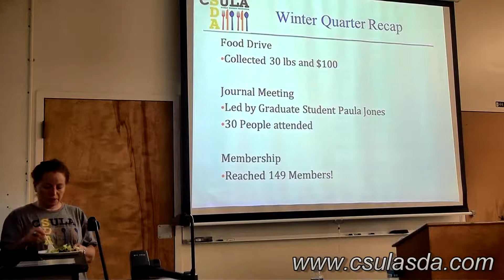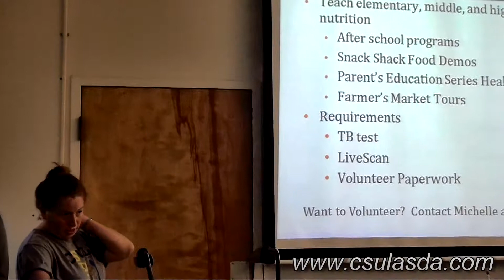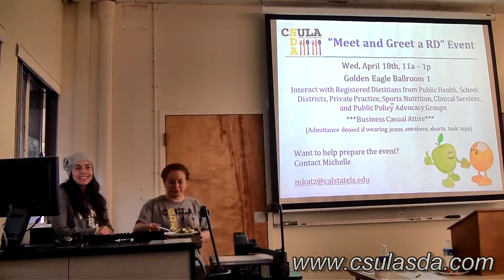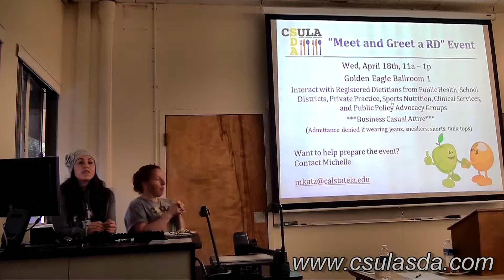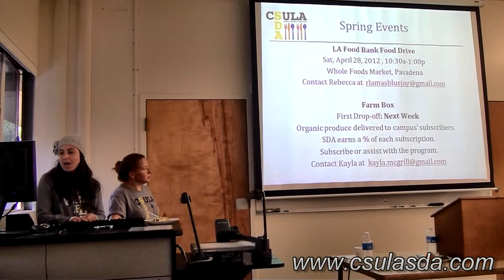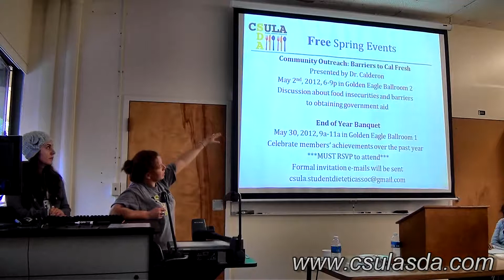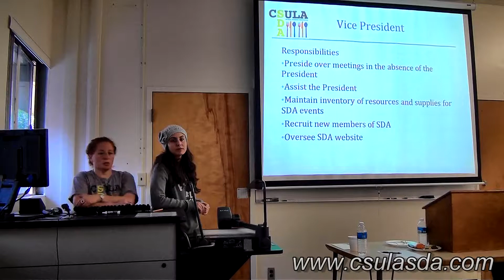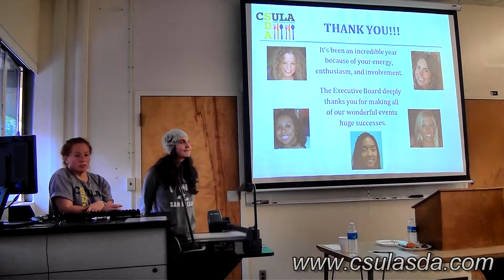CSULA | Final SDA Meeting of Spring 2012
CSULA Cal State Los Angeles | Final SDA Meeting of Spring 2012

Month: April 2012